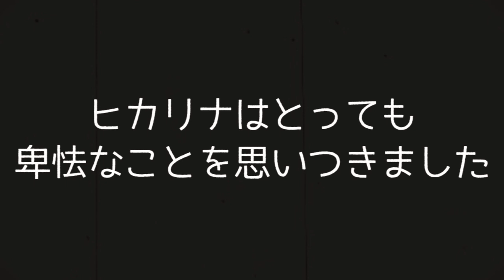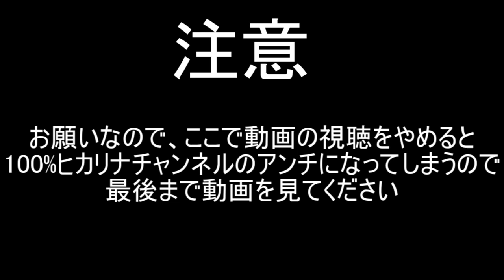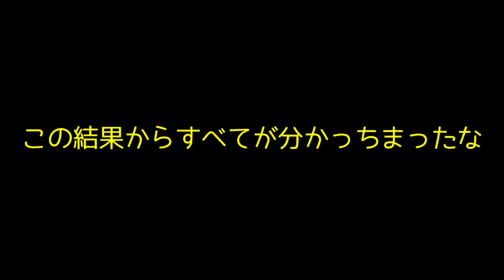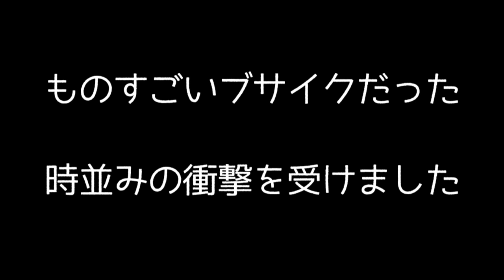【検証】アイテムで0V→6Vにしたネギガナイトの個体値は、タマゴで受け継がれるのか？【ゆっくり実況】【ポケモン剣盾】【ポケットモンスター ソード・シールド】【ヒカリナEX】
ゲームは１日１時間しかやってダメ！って子供がもし見てしまったらラスボスポケモンのネタバレになってしまうので、モザイクかけておきました！！！！！